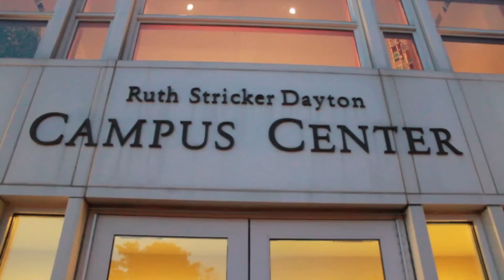A Farewell to Mac | 8.27.14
Thoughts upon leaving my home away from home at Macalester College for the longest time since first arriving in September 2012.  This is kind of a big deal.  Thank you (obviously) to everyone who makes my life special at place that has become this hard to leave.  I'll see you again when I'm back from studying abroad this fall in Scotland.

tweet tweet: @pandasinfedoras